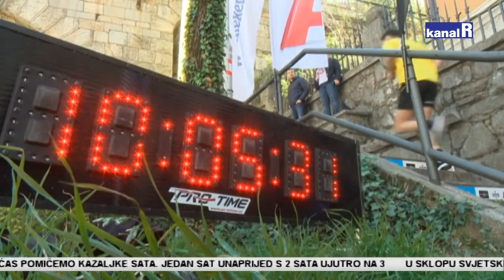HOMO SI TEĆ 2019.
23. Homo si teć otvoren utrkom Trsatskim stubama